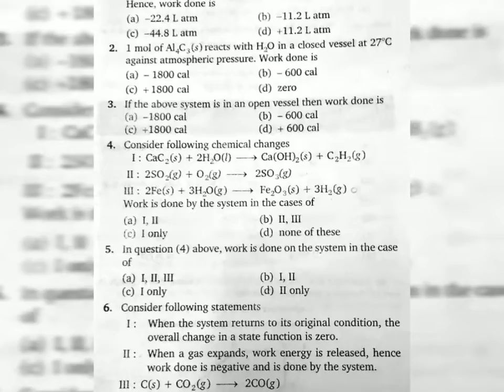Thermodynamics -10 practice question.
Thermodynamics question.